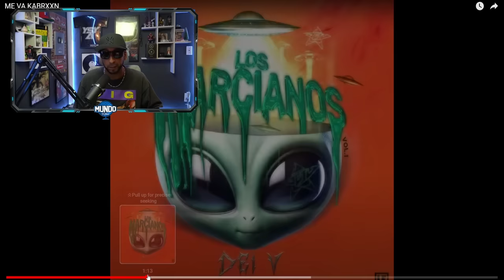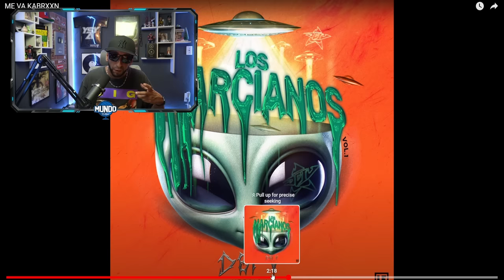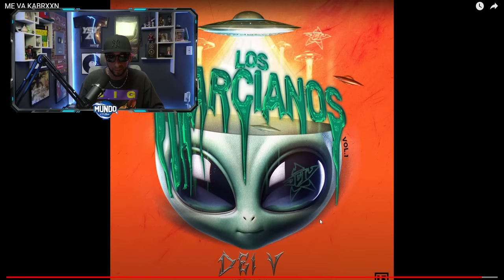DEI V Ft KENDO KAPONI - ME VA KABRXXN (REACCION)